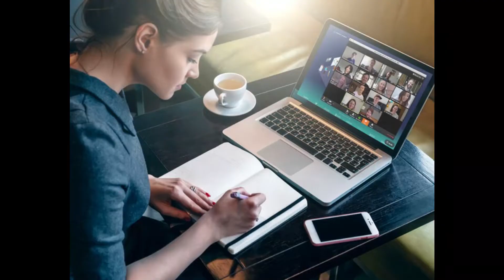Online Classes And Online Exam | Online Exam For Students | Online Classes Advantages |WAQAS HUSSAIN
In this Podcast episode no 3 we discuss about Online Classes And Online Exam in pakistan and discussion about advantage and disadvantage of   Online Exams From Home
we are offering free of cost promotion just send us your product we promote on our videos

KINDLY CHECK OUT ALL OF MY INFORMATIVE VIDEO

1)This video has no negative impact on the original works (It would actually be positive for them)
2)This video is also for teaching purposes.